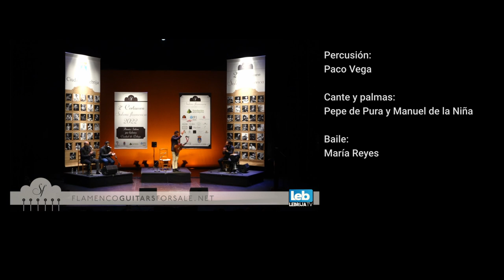Manolin García en el II Certamen internacional Solera Flamenca (año 2022 Ciudad de Lebrija)